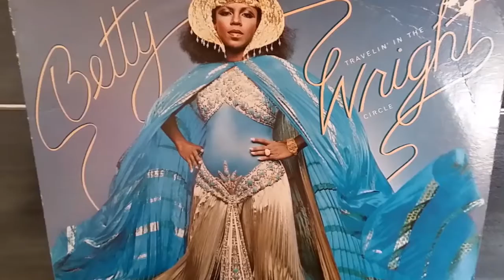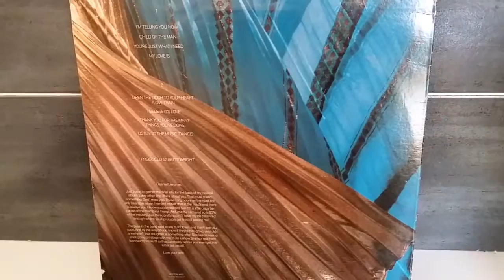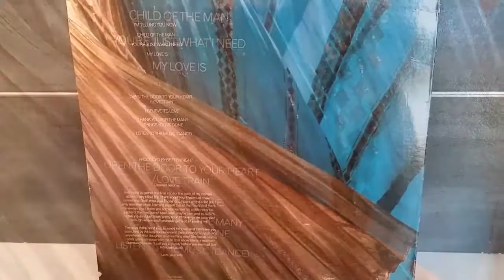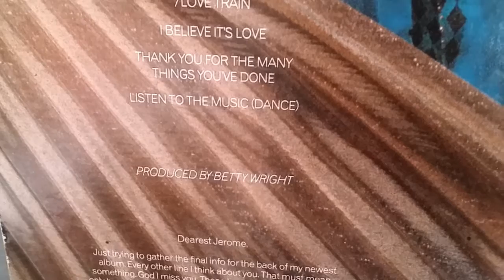BETTY WRIGHT.YOU'RE JUST WHAT I NEED